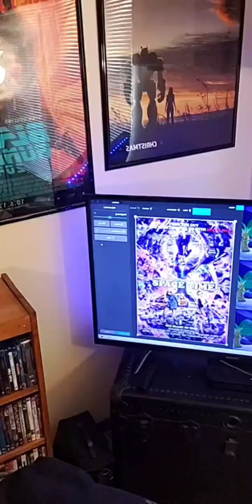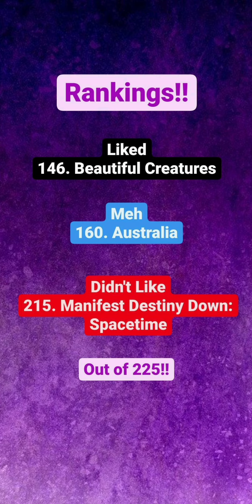Beautiful Creatures, Australia, Manifest Destiny Downown:Spacetime-Charlie's Quarantine Movie Review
I talk about the surprisingly decent film Beautiful Creatures, the overly long film Australia, the salvia trip that is Manifest Destiny Downown: Spacetime.

Originally recorded October 29th.